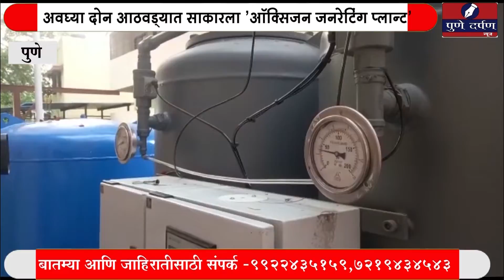अवघ्या दोन आठवड्यात साकारला 'ऑक्सिजन जनरेटिंग प्लान्ट'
महापालिका लवकरच ७ प्रकल्प उभारणार महापौर मुरलीधर मोहोळ